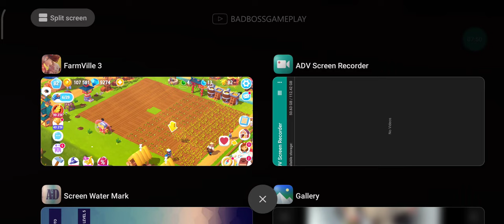HARVEST BAZAAR IS NOW OPEN | FarmVille 3 Gameplay HD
Play FarmVille 3, the latest of farm animal games from Zynga games.